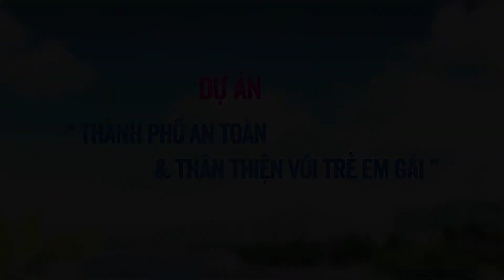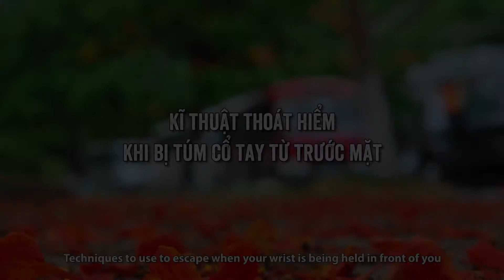Những người đẹp không gục ngã | tập 1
Tiểu phẩm mô tả về những vấn đề nhức nhối trong học đường ngoài xã hội và gia đình. Vấn nạn bạo lực và xâm hại tình dục có thể xảy ra bất cứ lúc nào của cuộc sống hiện tại. Hãy cho con em chúng ta những kiến thức để phòng tránh những tiêu cực đó một cách tôt nhất.